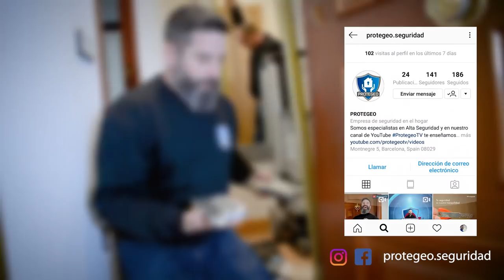De cerradura de gorjas ⛔ a un BOMBIN KESO 8000 🔥 "El más seguro de todos" ✌ | PROTEGEO TV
Keso 8000 omega 2 premium para esta puerta, porque está más que demostrado que una cerradura de gorjas es vulnerable, se ganzúa con facilidad y hace que tu casa esté desprotegida. Hay una solución eficaz para dotar a estas puertas de más seguridad, espero que este video os parezca interesante.

Puedes contactarnos en:

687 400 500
Nuestras páginas web:
Estamos en C/ Montnegre, 5, 08029 Barcelona